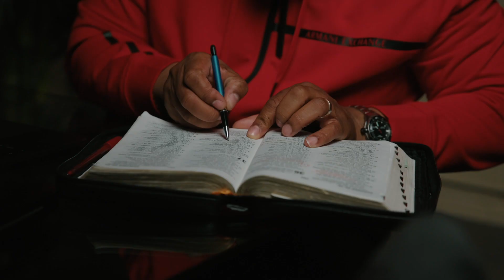AQCT 2023 :: THIS YEAR IS DIFFERENT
AQCT est notre grande conférence annuelle. Cette année, elle se tiendra avec une diversité d’orateur et de grâce au 500 rue Port-Royal O.